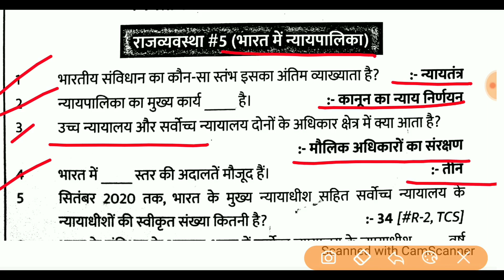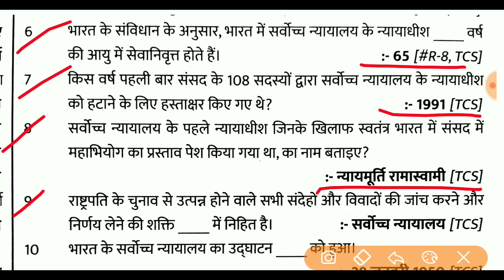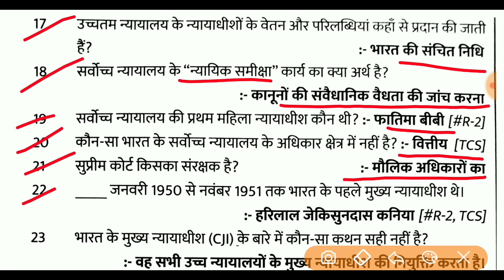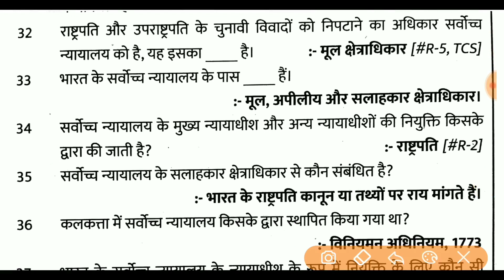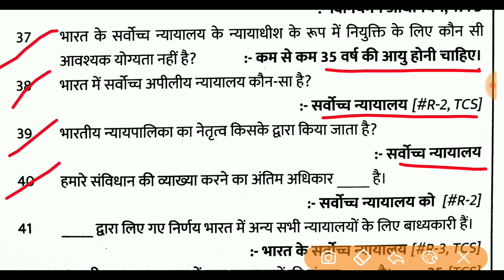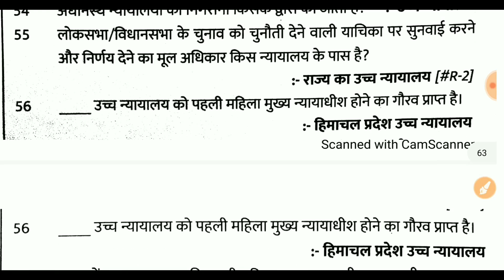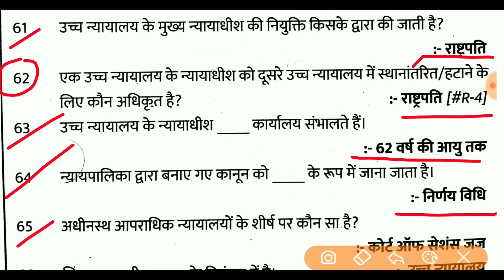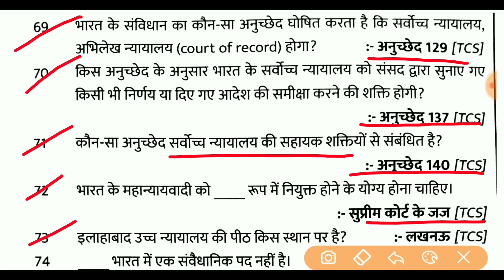Indian polity|भारत में न्यायपालिका|Indian judiciary|Supreme court|सर्वोच्च न्यायालय|उच्चतम न्यायालय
न्यायपालिका

सुप्रीम कोर्ट

हाईकोर्ट

जिला न्यायालय

कॉलेजियम व्यवस्था

सर्वोच्च न्यायालय महत्वपूर्ण प्रश्न

उच्चतम न्यायालय के महत्वपूर्ण प्रश्न

भारत का सर्वोच्च न्यायालय

 High Court Gk MCQs

High Court Gk Questions And Answers

Supreme Court GK

Supreme Court MCQs Questions & Answer

उच्चतम न्यायलय के बारे में पूरी जानकारी

उच्चतम न्यायालय के मुख्य न्यायाधीश

Supreme Court Gk MCQs

collegium system in hindi

indian judicial collegium system

Court of India

TCS द्वारा पूछे गए संविधान के प्रश्न

संविधान gk

Samvidhan Important Questions

TCS द्वारा 2022 तक पूछे गए polity के प्रश्र

Indian Constitution

Indian Polity

polity questions

ias

polity

Polity GK

Polity Science

भारतीय राजव्यवस्था

polity quiz

Indian Polity Top 100 MCQ Question

Top-100 Polity Questions

संविधान के प्रश्न

constitution

ssc cgl polity questions

ssc

ssc cgl

ssc cpo

ssc mts

polity gk for ssc

polity parliament

examstudywithsangeeta

घटनाचक्र संक्षिप्त सामान्य ज्ञान 2022

ghatna chakra sankshipt samanya Gyan Indian Polity 2022

रुकमणी सार संग्रह वन लाइनर 20500+

रुकमणी सार संग्रह भारत का संविधान 20500+

Rukmani sar sangrah indian polity 20500 oneliner

रुक्मिणी पब्लिकेशन सार संग्रह भारतीय राजव्यवस्था / संविधान

 platform SAR SANGRAH

20500 SAR SANGRAH

संविधान के प्रमुख अनुच्छेद

important article

संविधान सभा gk

Fundamental Rights Indian Constitution

Fundamental Rights Article

Constituent Assembly

Sambidhan Sabha

संविधान सभा questions

Constituent Assembly questions

MCQ on Constituent Assembly,

संविधान सभा का गठन

संविधान सभा से संबंधित महत्वपूर्ण प्रश्न

 Samvidhan ka Nirmaan in hindi

उच्चतम न्यायालय questions,
ucch nyayalaya se sambandhit question,
question on supreme court,
supreme court related question,
question related to supreme court,
questions on supreme court,
important questions on supreme court,
high court objective questions,
uch nyayalaya in hindi,
questions on high court,
uchatam nyayalaya question,
uchch nyayalay ke question,
supreme court objective questions,
supreme court objective questions in hindi,
sarvoch nyayalaya question answer,
supreme court important questions

उच्चतम न्यायालय,
उच्चतम न्यायालय by khan sir,
उच्चतम न्यायालय mcq,
उच्चतम न्यायालय की शक्तियां,
भारत का उच्चतम न्यायालय कहां है,
ucch nyayalaya,
uch nyayalaya

सर्वोच्च न्यायालय gk,
sarvoch nyayalaya gk,
sarvoch nyayalaya objective question

सर्वोच्च न्यायालय,
सर्वोच्च न्यायालय mpsc,
सर्वोच्च न्यायालय by khan sir,
सर्वोच्च न्यायालय से संबंधित महत्वपूर्ण प्रश्न,
सर्वोच्च न्यायालय के कार्य एवं शक्तियां,
सर्वोच्च न्यायालय की स्थापना कब हुई,
सर्वोच्च न्यायालय के न्यायाधीश,
सर्वोच्च न्यायालय की शक्तियां

indian judiciary,
indian judiciary system,
indian judiciary class 8,
indian judiciary upsc,
indian judiciary supreme court and high court,
indian judiciary by khan sir,
indian judiciary and collegium system,
indian judiciary system in hindi,
indian judiciary structure and functioning,
indian judiciary current affairs,
important articles of indian constitution for judiciary,
indian judicial system by khan sir,
indian judiciary class 9 questions and answers,
indian judiciary exam
भारत में न्यायपालिका gk,
भारत में न्यायपालिका,
भारत के मुख्य न्यायाधीश,
bharat ki nyaypalika in hindi,
उच्चतम न्यायालय,
भारत में कितने सुप्रीम कोर्ट है,
भारत की न्यायपालिका